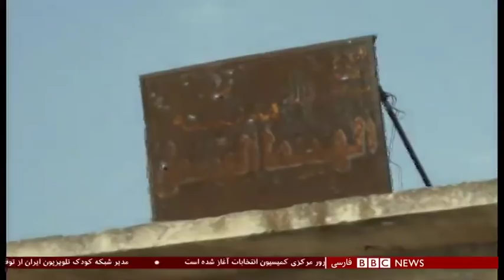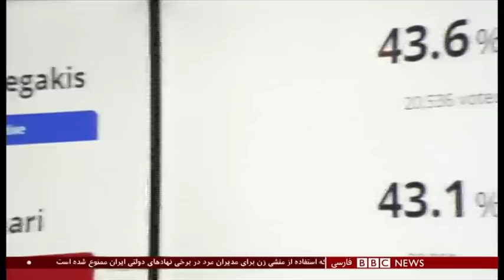اخبار ساعت شش عصر- سه‌شنبه ۳۰ مهر